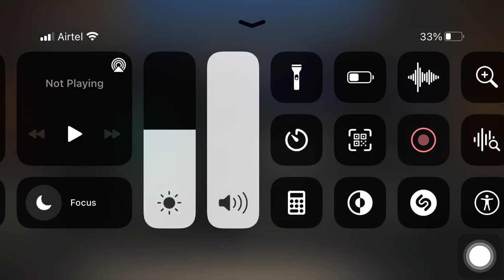CS GO mobile 45 kill 😱😱😱